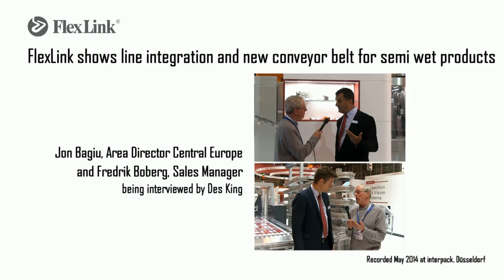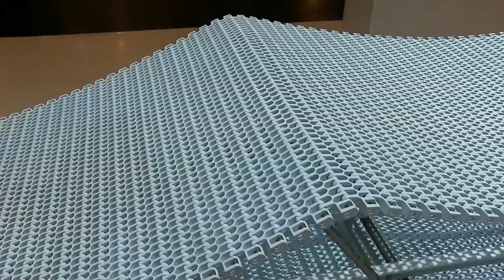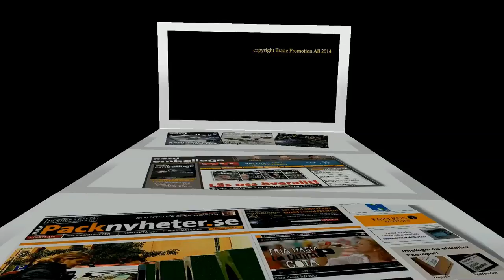FlexLink shows line integration and new conveyor belt for semi wet products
Des King, The Write Stuff, talks to Jon Bagiu, Area Director Central Europe and Fredrik Boberg, Sales Manager, at FlexLink. Recorded at interpack 2014.